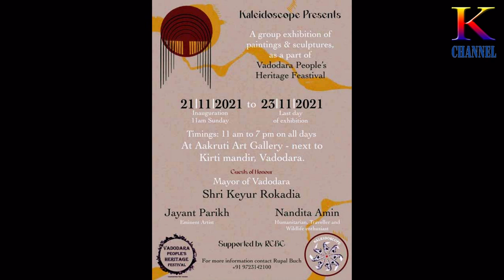K CHANNEL # VADODARA PEOPLE'S HERITAGE FEASTIVAL # PAINTING & SCULPTURES # 23 11 2021